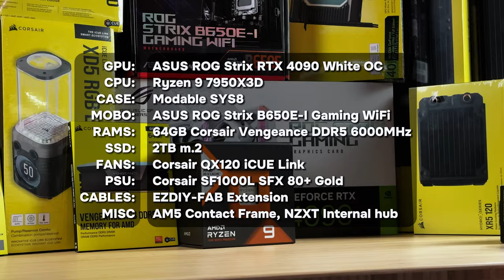Insane Open-Air Custom Loop Water PC Build [RTX 4090 | Ryzen 9 7950X3D]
Ben's epic build is finally complete! We designed an open-air system featuring the sleek Modable SYS8 chassis, showcasing all Corsair components generously provided by Corsair. Check out the final setup and see how it all came together!

Specification:
ASUS ROG Strix RTX 4090 OC
Ryzen 9 7950X3D
ASUS ROG Strix B650E-I Gaming WiFi
64GB Corsair Vengeance DDR5 6000MHz
Corsair MP700 2TB m.2
Corsair QX120 Black RGB Fans
Corsair SF1000L 80+ Gold SFX PSU
EZDIY-FAB Cables Carbon (24pin, 8pin)
EZDIY-FAB Cables Carbon (12VHPWR)
AM5 Contact Frame
NZXT Internal Hub 2.0

Corsair Hydro X XD5 RGB Elite LCD Pump/Res Unit
Corsair Hydro X XT Hardline Stain Black 14mm Tubing
Corsair Hydro X XT Softline Mesh Tubing
Corsair Hydro X XF Gold Fitting
Corsair Hydro X 45 Degree Rotary Adapter Gold Fittings
Corsair Hydro X 90 Degree Rotary Adapter Gold Fittings
Corsair Hydro X XF Compression 10/13 Gold Fittings
Corsair Hydro X XL8 Performance Clear Coolant
Corsair Hydro X XF Ball Valve Black
Plug Fittings G1/4 Black

EKWB Hard Tube Bending Tool
Hardline/Rigid Watercooling Tubing Finishing Bit (RFB) - Ream/Deburr/Trim - 10mm ID x 14mm OD
Pipe Cutter
Leak Pressure Tester
Bending Tool
Heat Gun

Equipment:
Manfrotto AutoPole
NEEWER Super Clamp with ⅝” Stud
NEEWER Super Clamp
NEEWER Adjustable Magic Arm
LENSGO Handheld Fog Machine
Neewer Magnetic Handheld Light

0:00 Cinematic Intro
0:28 Specs
0:46 Motherboard Assembly
2:42 Modable SYS8
3:24 Case Assembly
6:00 Radiators and Fans
7:42 GPU Assembly
10:46 Fittings and Tubings
13:32 Airflow Visualization and Showcase